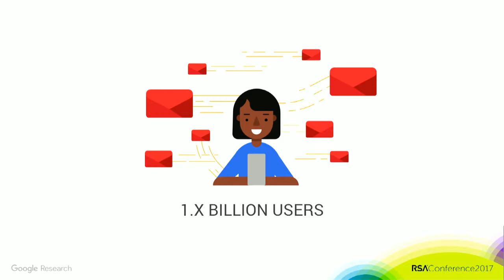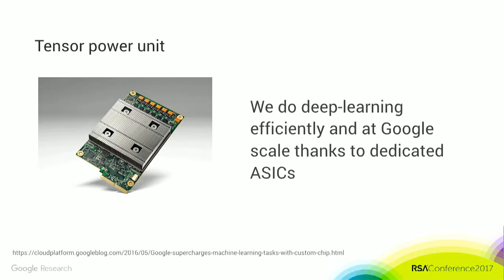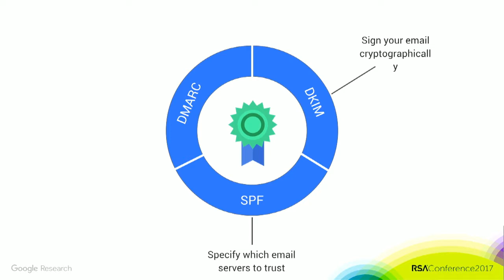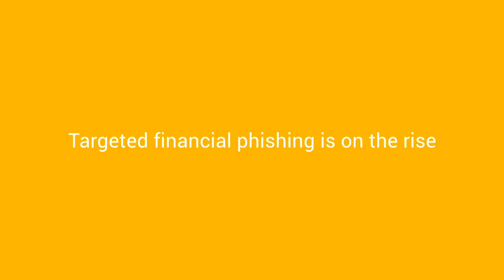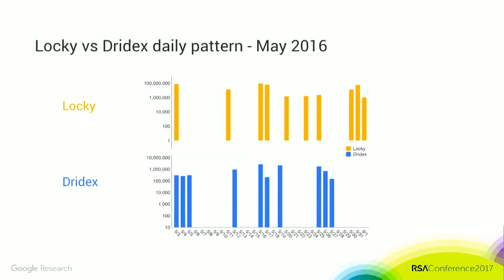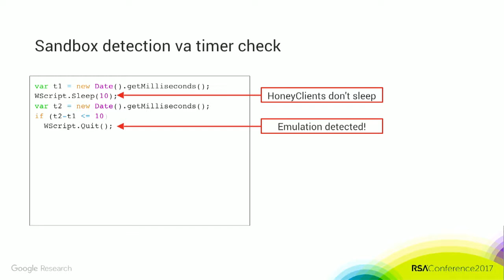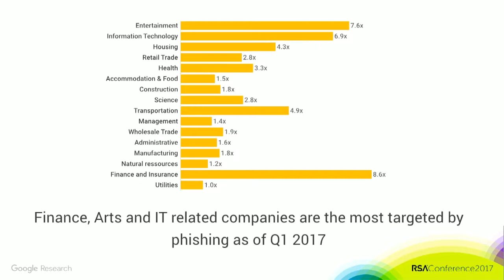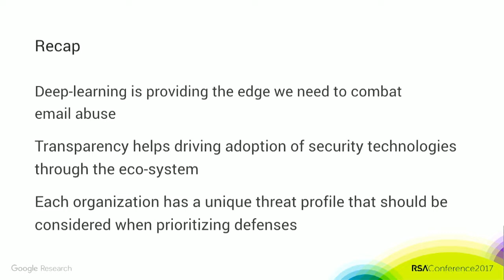Targeted Attacks against Corporate Inboxes - A Gmail Perspective - RSA 2017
Recording of my RSA 2017 talk on Gmail corporate inbox security